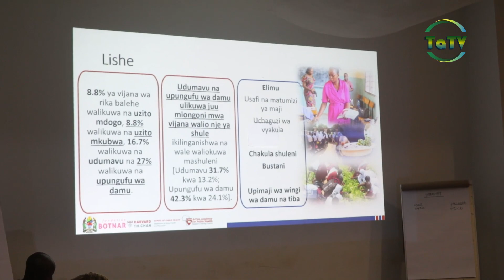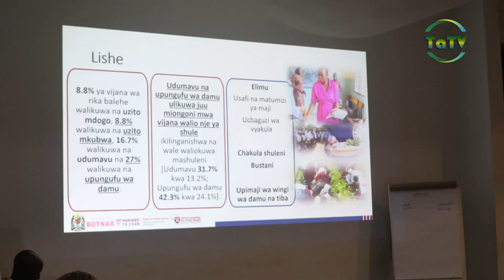ZAIDI YA VIJANA NA WATOTO ELFU 90 WANUFAIKA NA MRADI WA TANGA YETU